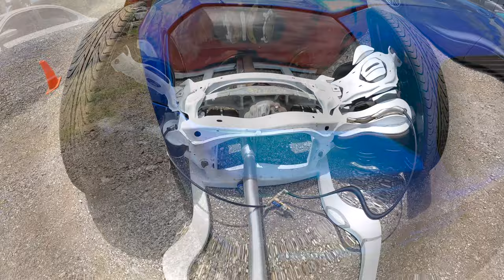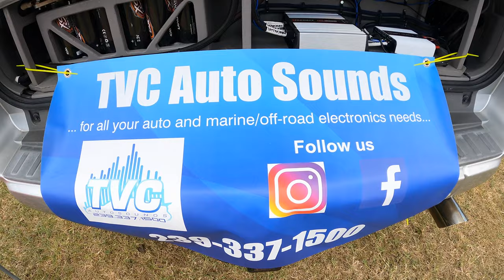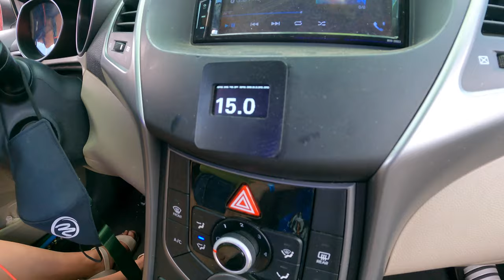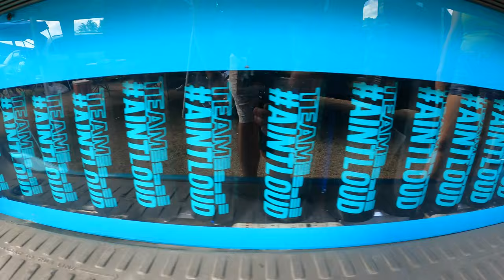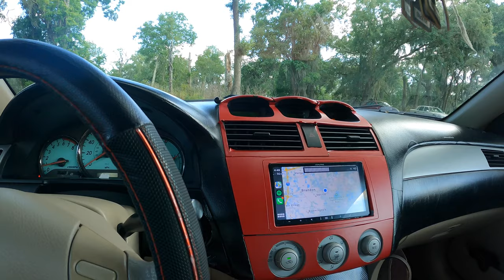EXTREME BASS DEMOS @ Made of Steel 2021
We went to Made of Steel 2021 in Tampa, FL

For David’s custom bass knobs and RCA Spliters:
FriendlyFireDesigns.com

Megan- @megankwilliams
David- @davidwilliams_ii
Couple's insta: @meg.n.dave

Megan- @megankwilliams_
David- @davidj_ii